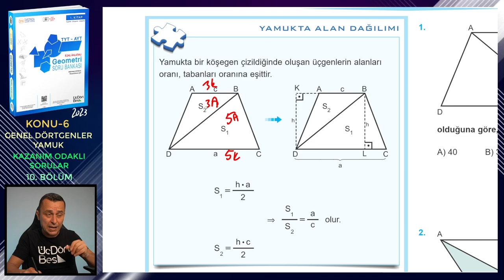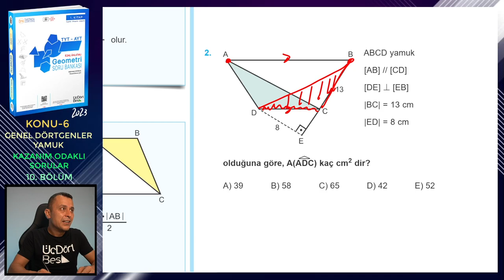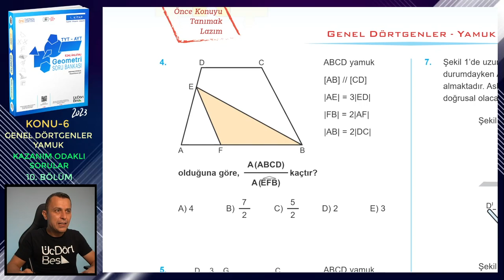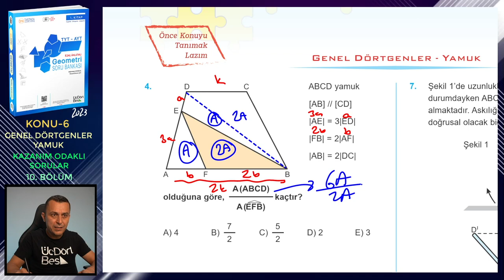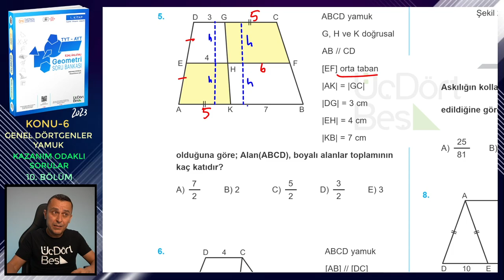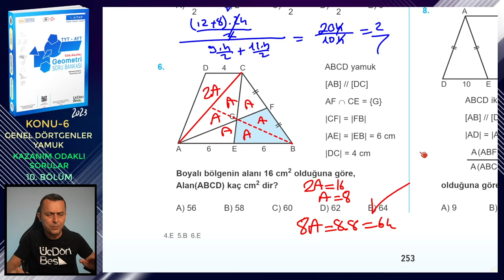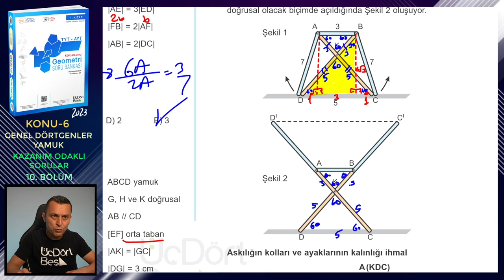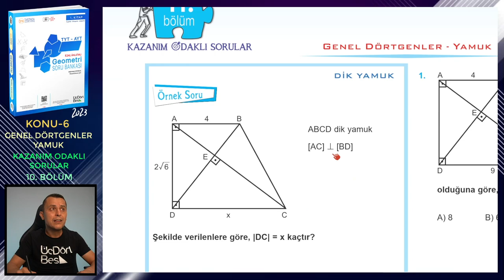10. BÖLÜM | KAZANIM ODAKLI SORULAR | GENEL DÖRTGENLER-YAMUK | ÜçDörtBeş GEOMETRİ SORU BANKASI